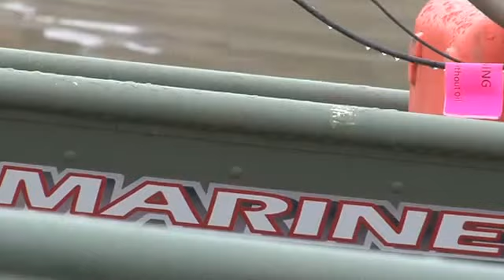Bow Hunt 2012 Major Hunting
Muskox bowhunting in Greenland.
One arrow and les than 20sek